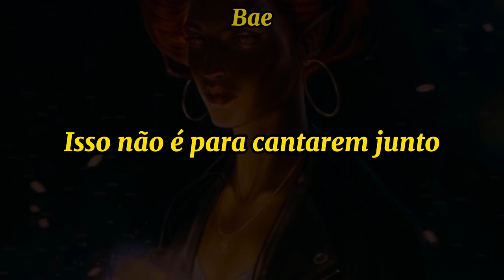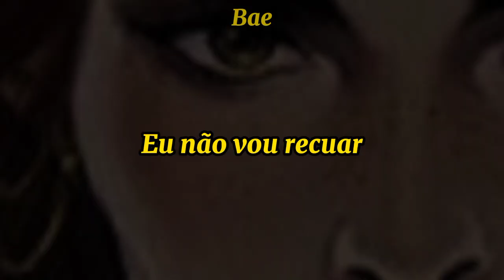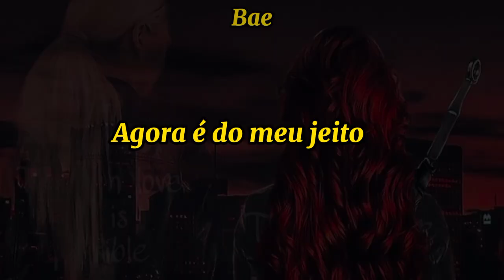Pov: Bryce Quinlan